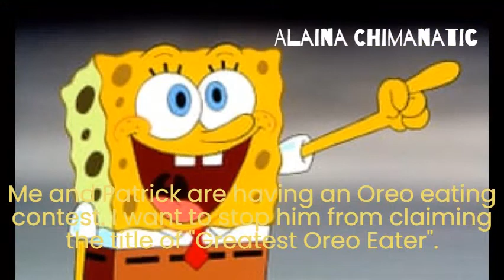Sonic Goes to Get Mint Oreos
After beating up Tails, Sonic decides to go get some more Mint Oreos from the store. But he's in for a foul surprise.